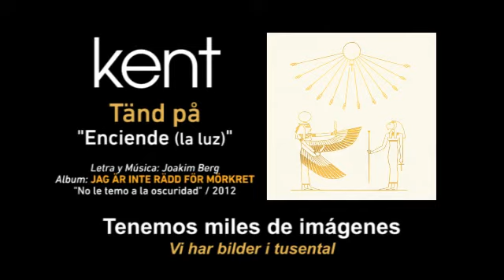KENT — "Tänd på" (Subtítulos Español - Sueco)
NOTAS DE LOS ASTERISCOS (*) AQUÍ:

Si te gustan mis traducciones y está en tu disposición colaborar con un pequeño donativo de incentivo a mi PAYPAL (Link en portada del canal). De antemano, mil gracias! :)

NOTA 1: "Lämna lamporna på" = Además de "Dejen las luces encendidas" también podría traducirse como "Dejen las lámparas encendidas", "lampor" es "lámparas", "lamporna" = "las lámparas". Pero creo que para los propósitos de la canción queda mejor simplemente como luz.

NOTA 2: En la última repetición del coro, de fondo (yo casi no lo escucho), cantan lo siguiente: "Tänd på, Tänd av, Tänd upp, Släck ner, Gå hem", traduce algo así como: "Se enciende, se apaga, se ilumina, se extingue, ve a casa".